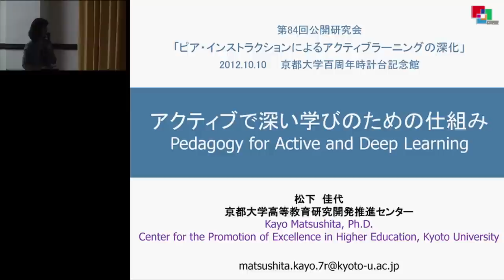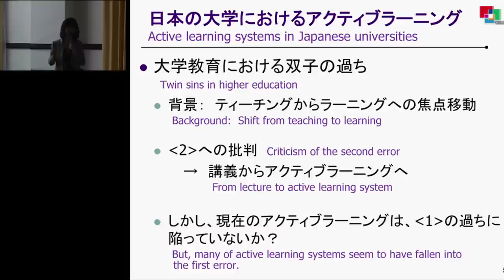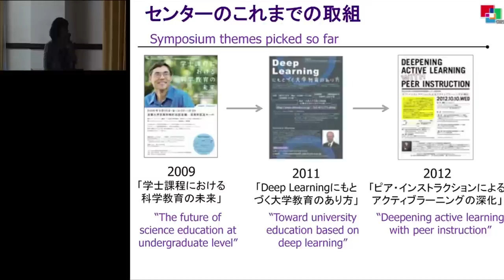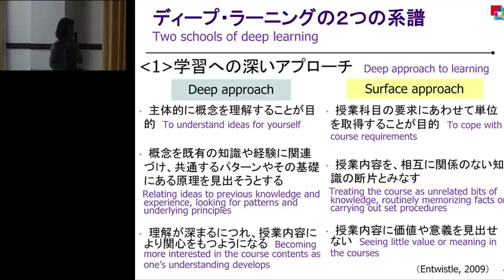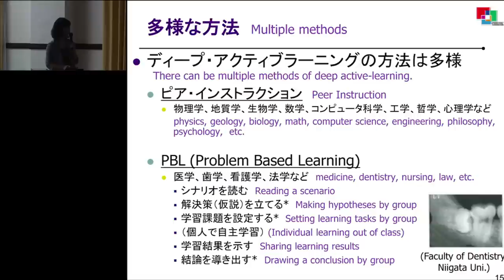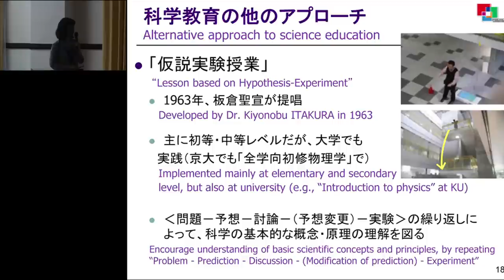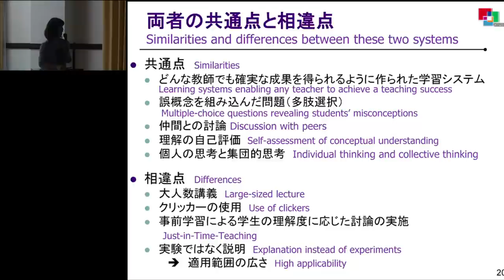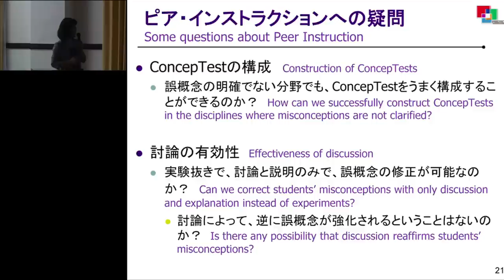第84回京都大学高等教育研究開発推進センター公開研究会「ピア・インストラクションによる アクティブラーニングの深化」パネルディスカッション 松下 佳代（京都大学教授）2012年10月10日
第84回京都大学高等教育研究開発推進センター公開研究会
「ピア・インストラクションによる アクティブラーニングの深化」

第Ⅱ部 パネルディスカッション 話題提供
松下 佳代（京都大学高等教育研究開発推進センター教授）
「アクティブで深い学びのための仕組み」

場所：京都大学百周年時計台記念館２階　国際交流ホールⅠ